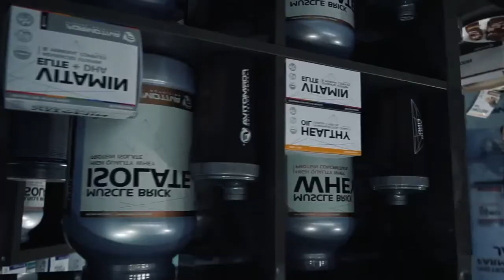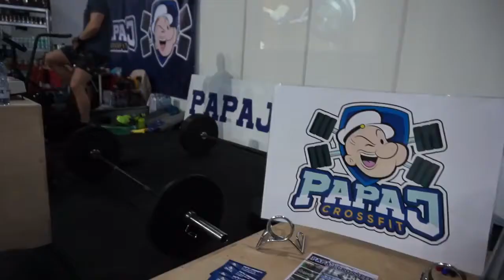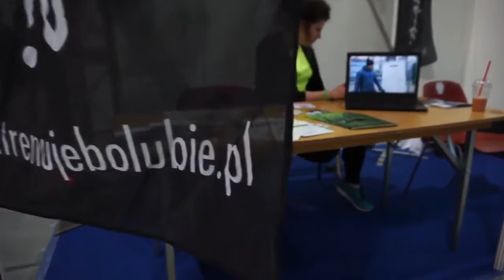Targi Urody, Sportu, Zdrowia 2018 Netto Arena, Szczecin